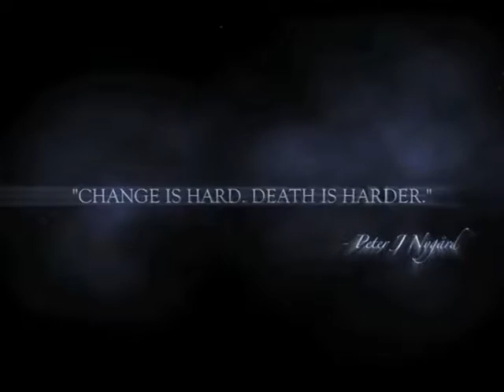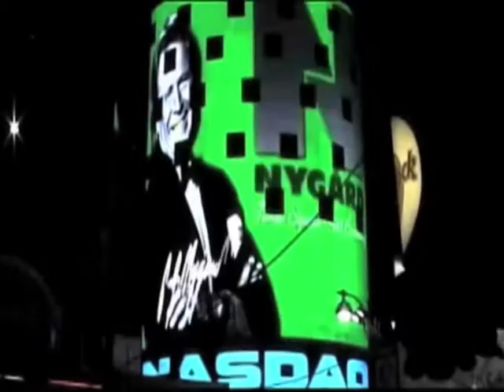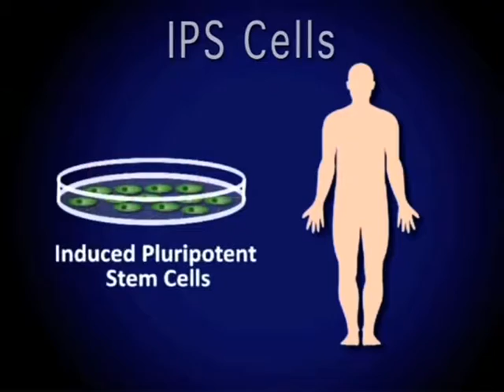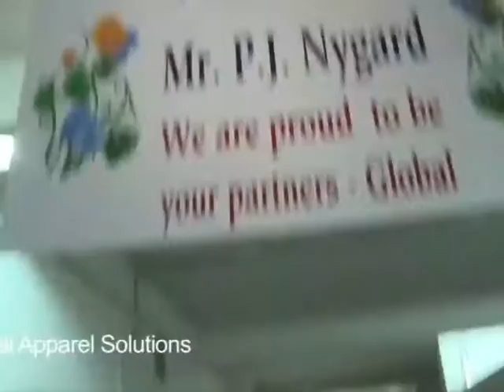Platform-PeterNygard-Seg1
Peter Nygard speaks with host Wendall Jones.